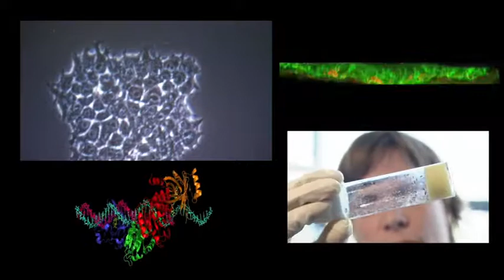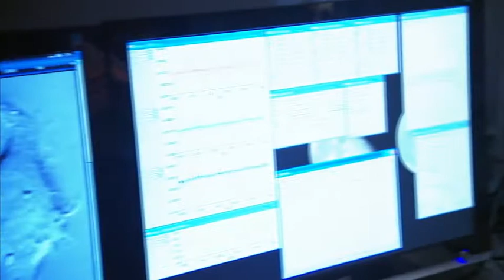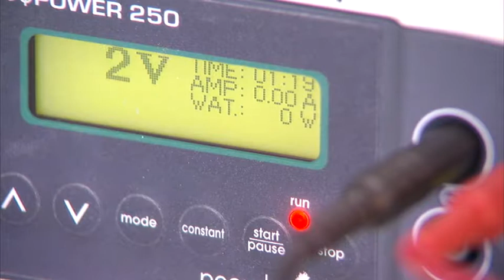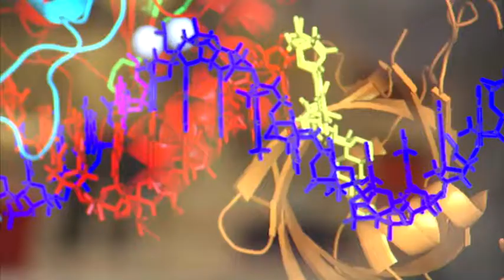Exzellenzinitiative: Exzellenzcluster "BIOSS - von der Analyse zur Synthese"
BIOSS verknüpft die starke Freiburger Signalforschung mit einer neuen Strategie: von der Analyse zur Synthese. Die erste deutsche Professur für Synthetische Biologie, die in diesem Kontext eingerichtet wurde, ist ein wichtiger Bestandteil dieses Konzepts.

Gemeinsam entwickeln die in BIOSS vernetzten Wissenschaftlerinnen und Wissenschaftler Verfahren um Signalprozesse in und zwischen Zellen zu verstehen und zu steuern. Das Verständnis von Proteinen als funktionelle Apparate ist fundamental für alle Forschungsansätze und die Brücke zur Chemie, zur Informatik und zur Mikrosystemtechnik. Das BIOSS-Netzwerk wird durch ein Ressourcenzentrum für Signalingenieurinnen und Signalingenieure und eine hochmoderne Plattform zur Gen- und Proteinanalyse unterstützt. Ein gezieltes Technologiemarketing fördert und sichert nachhaltig den Transfer von wissenschaftlichen Erkenntnissen.

Innovative Strategien und eine dynamische Organisationsstruktur, kraftvolle Programme zur Frauen- und zur Nachwuchsförderung und das Zusammenspiel der unterschiedlichen Fachkulturen machen BIOSS zu einem lebendigen Forschungszentrum.